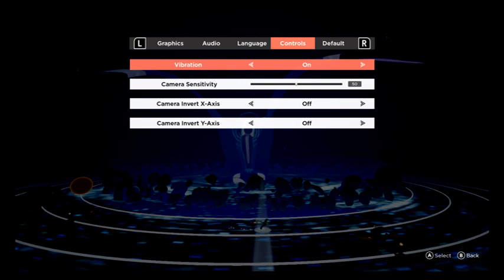Feel the Beat - No Straight Roads Part 1 (stream)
Fun Rhythmic Beat-em-up. Can I get the hang of this?